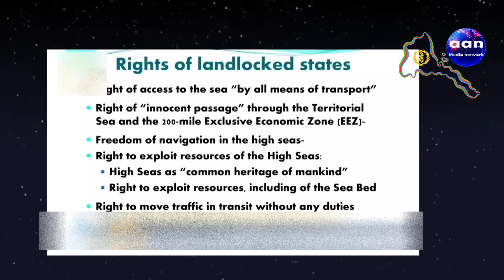2 November 2023 "እቲ ዜና ብዛዕባ ስርናይእቲ ትልሞም ግና ግናይ ንግናይ#aanmedia eritrea #ethiopia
"እቲ ዜና ብዛዕባ ስርናይ
እቲ ትልሞም ግና ግናይ ንግናይ